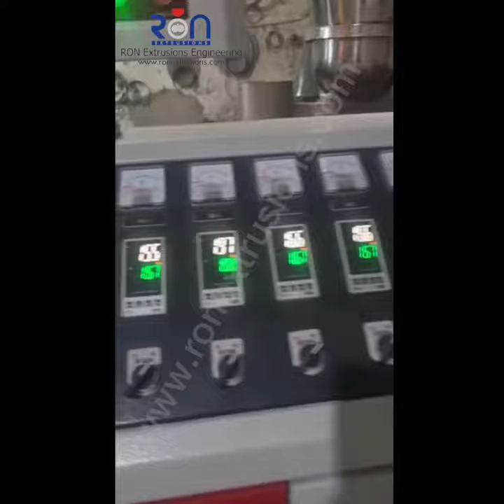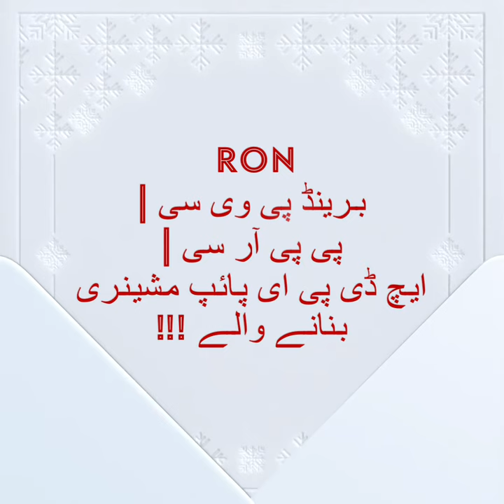PVC Pipe Innovative Best Business Idea 2022 (RON Extrusions)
RON تخلیق سے، تعمیر تک

RON_55contra model, DF Series Twin Screw Conical (55x120mm) Extruder, RON Brand New Equipment SuccessfulTrailRun 🥳 in SouthPunjab @ one of innovative Pipe Manufacturer of Pakistan.
RON برانڈ ڈبل سکریو کونیکل ایکسٹروڈر مشین تمام_برانڈ_نیو_چائینہ_پارٹس_کے_ساتھ ✨💫،
‎برائے پی وی سی پائپ،  برانڈڑ کوالٹی 0 55/12,

RON_Extrusions Engineering, Lahore
In Service of Pipe & Profile Industry